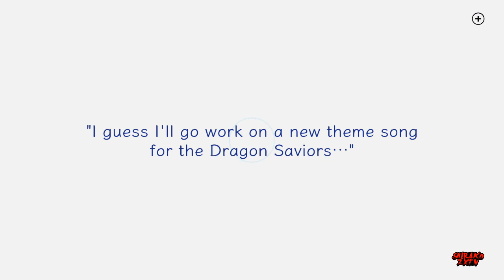[Let's Play] Azure Striker Gunvolt 3 EP 1: Future Institute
*READ DESCRIPTION*
Welcome to the newest series on the channel. Azure Striker Gunvolt 3. If you are familiar with this series feel free to watch.

Twitter.com/ShirakoZXTV